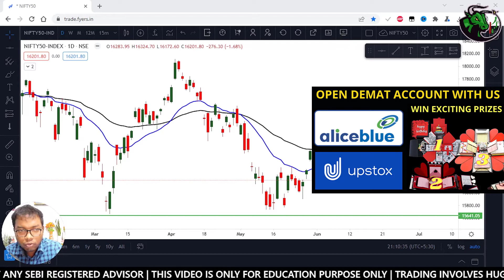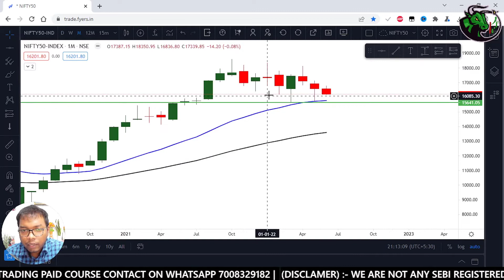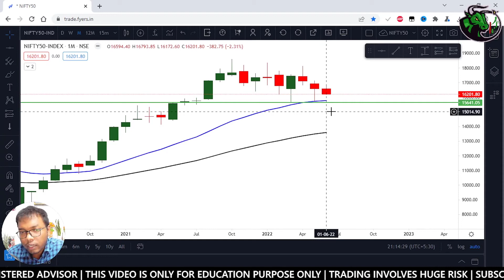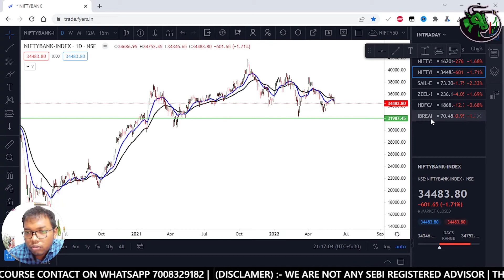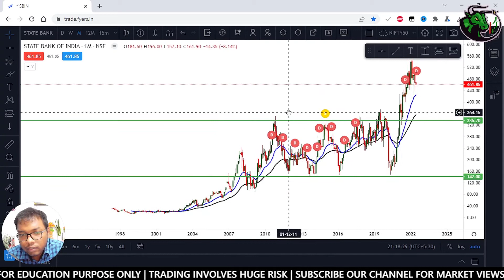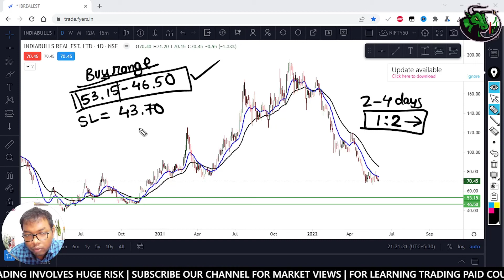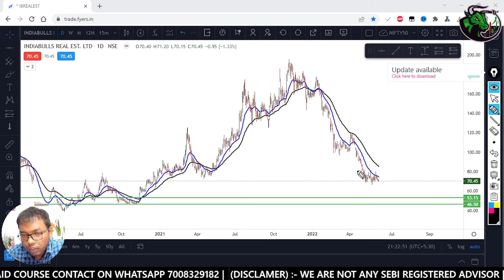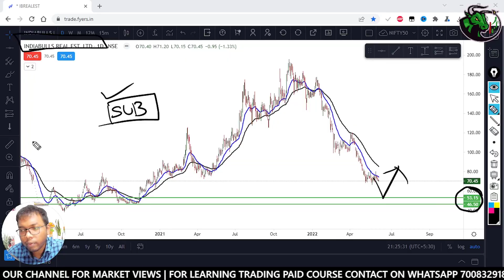IBREALEST | PRICE ACTION | INTRADAY, SHORT & LONG TERM TRADING | stoxwalaa